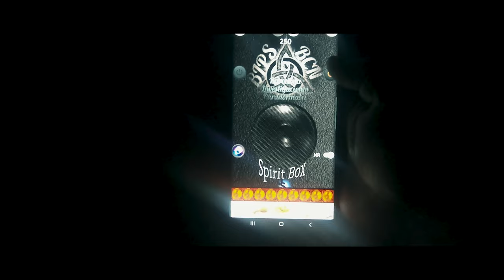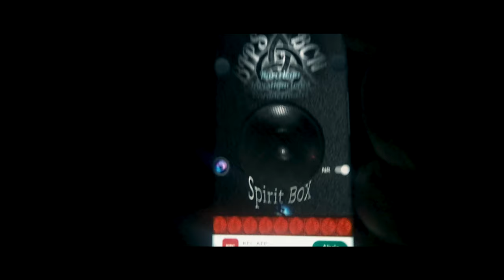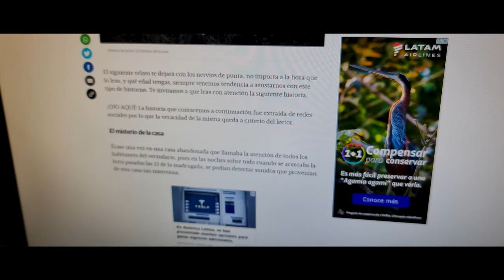INTRIGA EN LA OSCURIDAD: Cortometraje de Terror que Desafía tu Valentía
Que tal mis amigos este seria mi segundo cortometraje debido a que no cuento con el tiempo para poder hacer exploraciones urbanas, he decidido lanzar una serie de cortometrajes basados en el terror ficción y suspenso.
Esperemos que tenga buena acogida sino igual seguire subiendo este tipo de contenido hasta que mi publico se adapte, espero les agrade, gracias a los fieles seguidores que siempre estan ahí apoyandome desde el inicio.